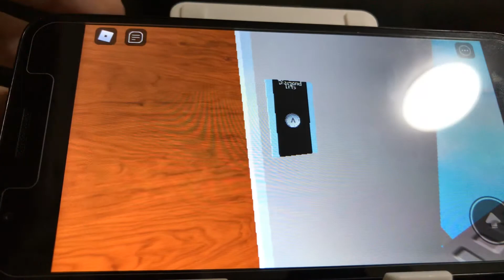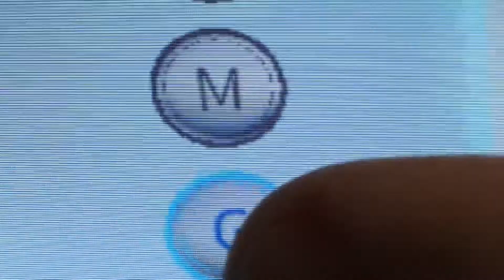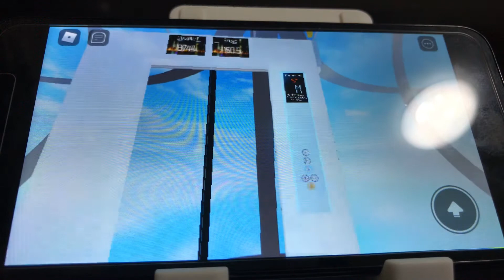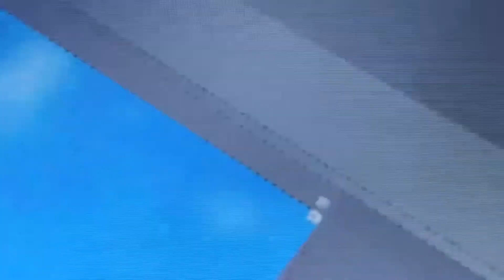Roblox’s Fastest Elevator